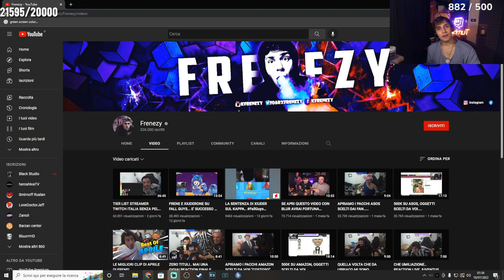SUCCEDONO ROBE 🤬 - BEST OF BLUR